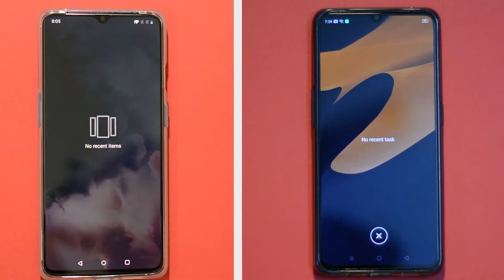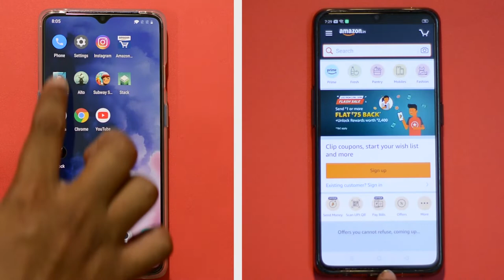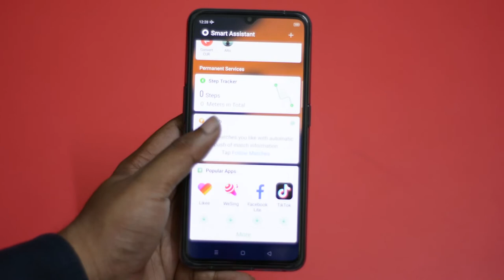Realme X2 Pro Vs Oneplus 7T Speed Test Tamil | Color Os vs Oxygen Os | ஆச்சிரியமான முடிவு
Realme X2 Pro vs Oneplus 7T Speed Test தமிழ்
     In this video we are going to do Realme X2 Pro vs Oneplus 7T Speed test in tamil and see which phone performs better. Oxygen OS vs Color OS, which will perform better, lets find out in this video. What are your thoughts about realme x2 pro performance, share your thoughts on comments section!!

Best Budget smartphones (Under 15k)
Redmi note 7 pro
Samsung Galaxy M30s
Samsung Galaxy A50s
Realme 5 Pro

Best flapship smartphones
Oneplus 7 (Mirror Grey at Rs.29999)
Oneplus 7T(Glacier blue)
Oneplus 7 Pro
Samsung Galaxy Note 10+
Samsung galaxy s10

 Good for you by TBHD